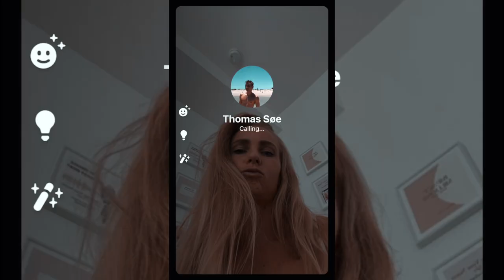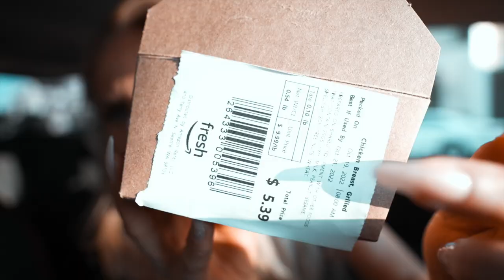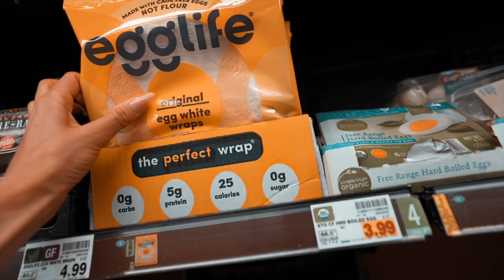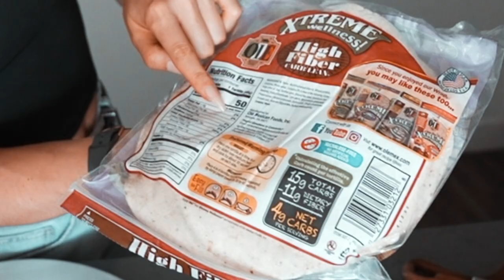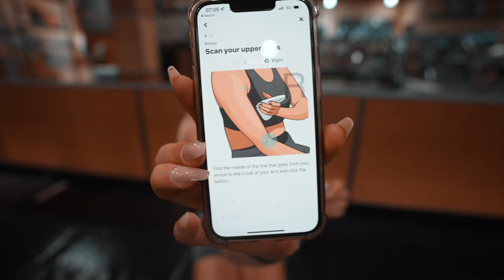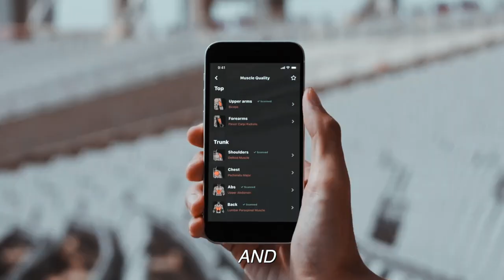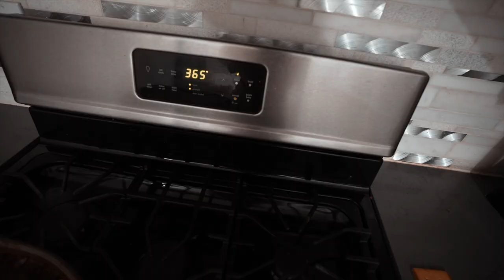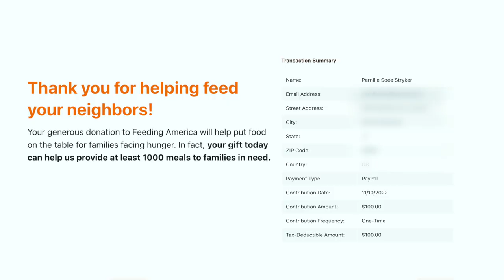Eating 476g of Protein In A Day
Thank you to @gregdoucette  for all the incredibly useful protein advice!And to my brother @thomassoe2781  for making me do this (check out his channel) and my Plunger homies @PlungerPapi  & @callmeswaz

(Free week)